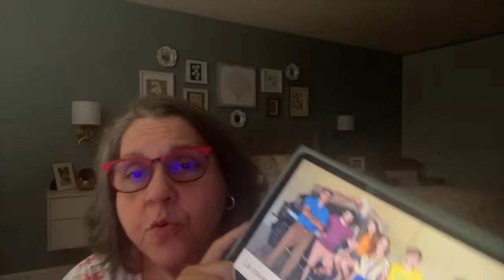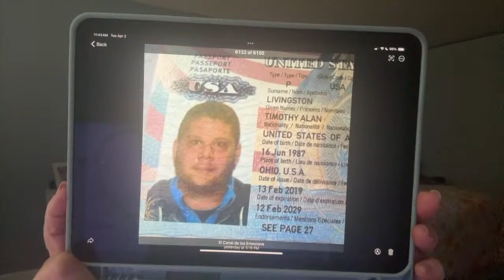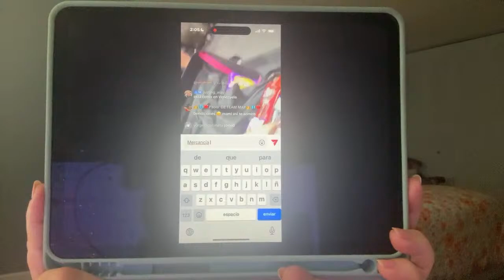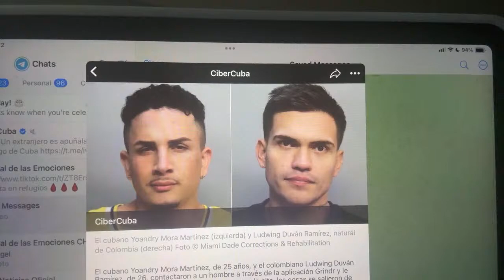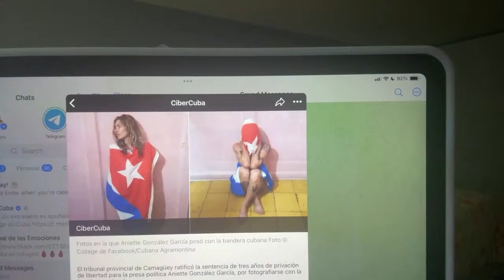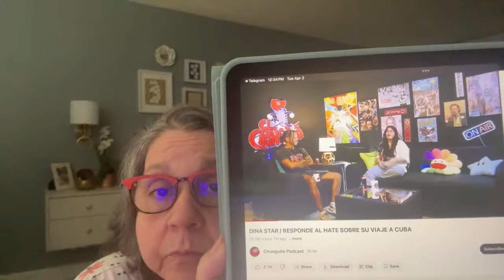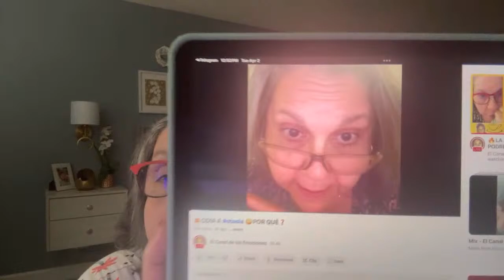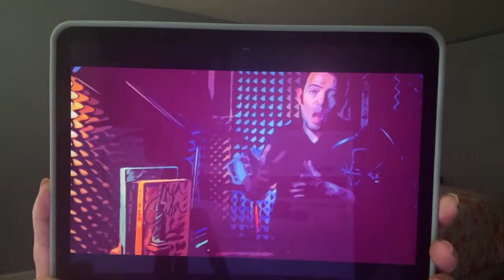🔥PODREDUMBRE😳E IGNORANCIA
QUIERES APOYAR AL CANAL💚 SER MIEMBRO DE LA PEÑA ↘↘↘↘↘

TODOS LOS COMENTARIOS EXPRESADOS EN ESTE CANAL SON LA ESTRICTA OPINION DE LOS PARTICIPANTES.
I DO NOT OWN ALL OF THE CLIPS OR IMAGES SHOWN IN THIS DOCUMENTARY